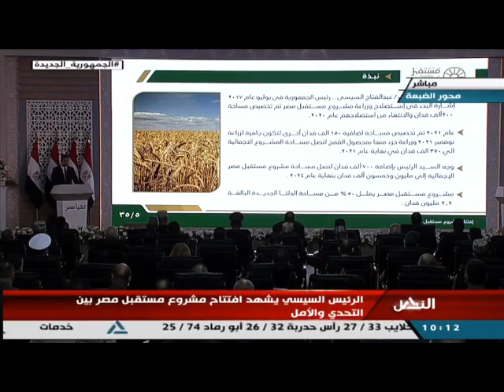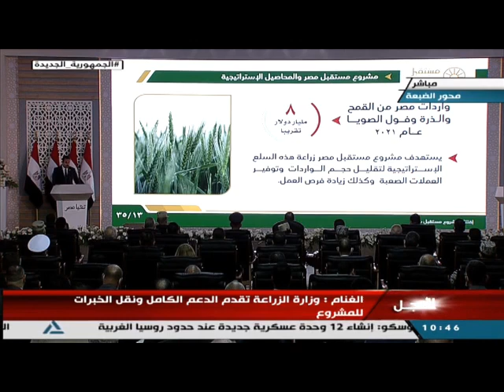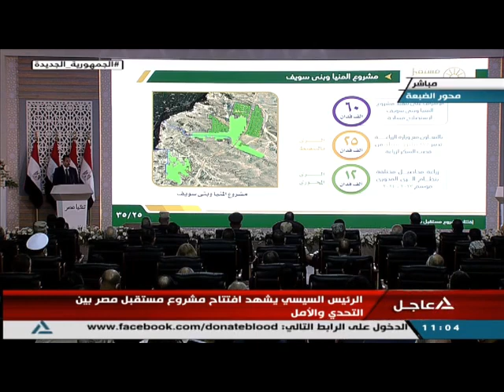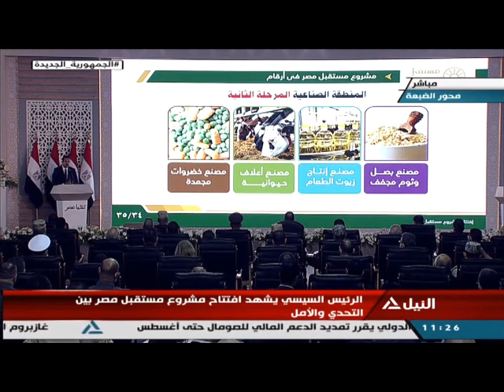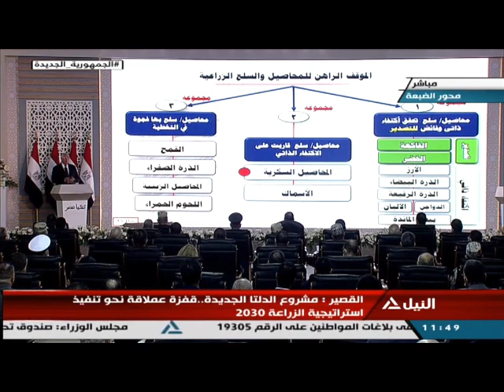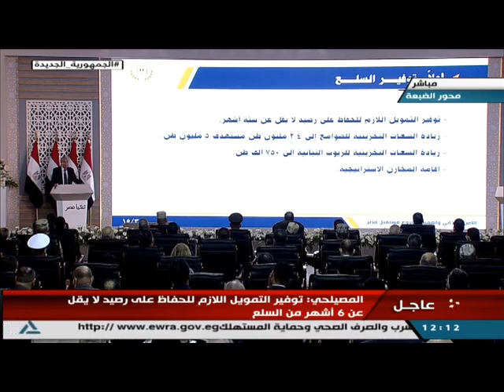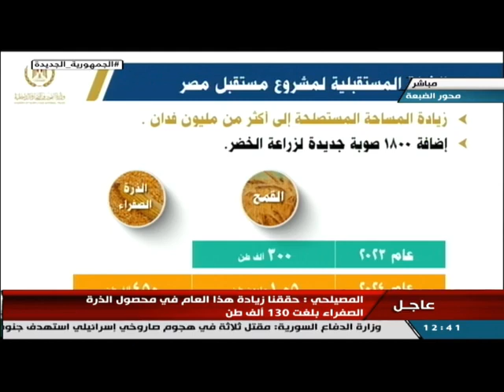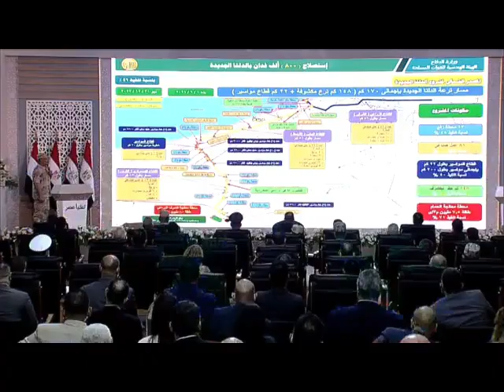الرئيس السيسي يشهد افتتاح مشروع مستقبل مصر بين التحدى والأمل